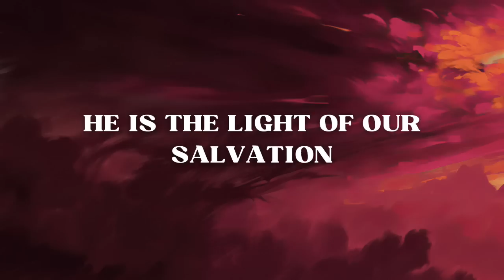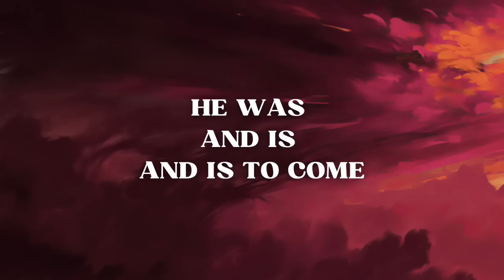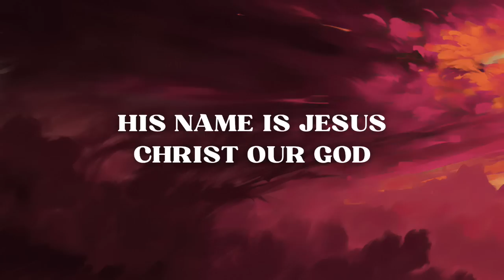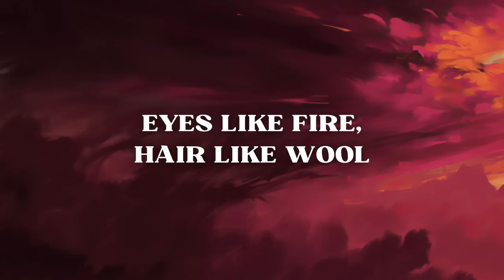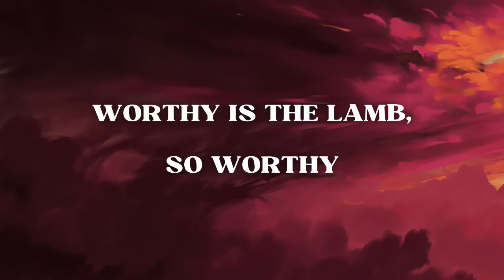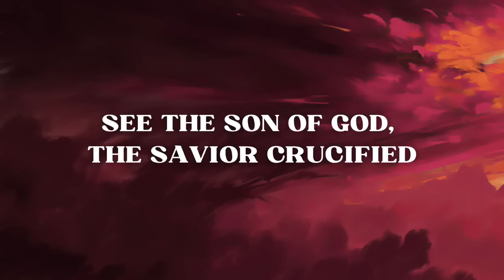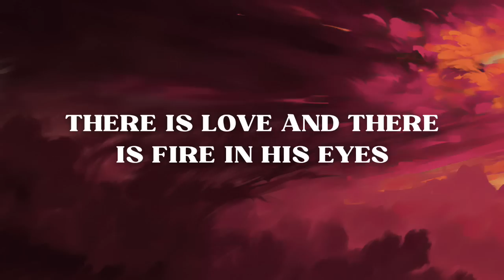Look to the Lamb - Jesus Image (Lyric Video)